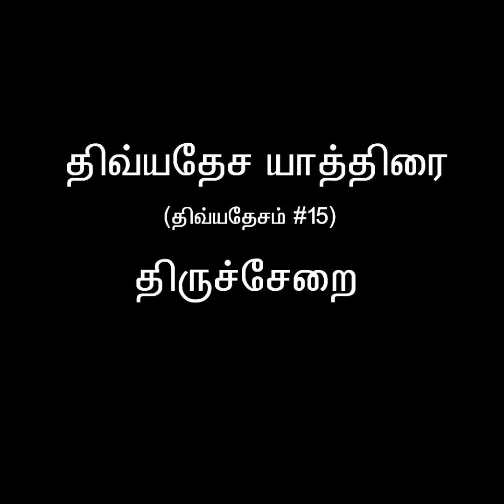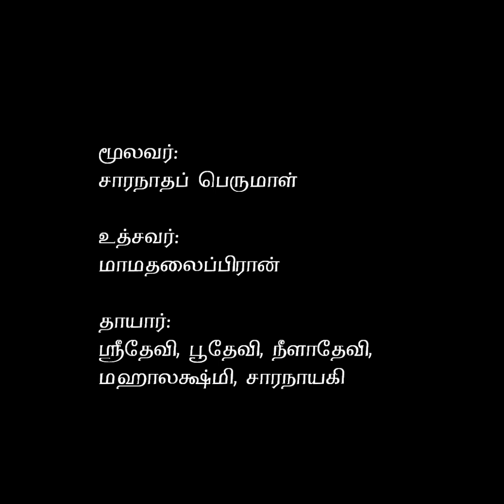kovilog 53 - திருச்சேறை (திவ்யதேசம் #15)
Thirucherai Maamadhalai Piraan on Kaveri Thaayar lap drawing is completed today - 01/07/2023.

Date of visit - August 4, 2022

Temples covered in this post:
Thirucherai Saranatha Perumal Thirukkovil

In the next post:
Thirunaraiyur (Naachiyaar Kovil)